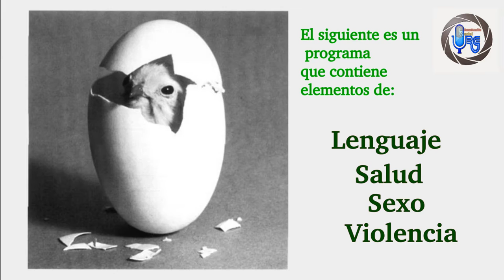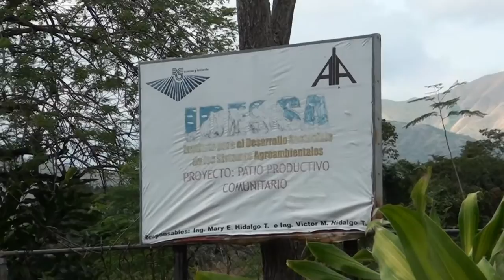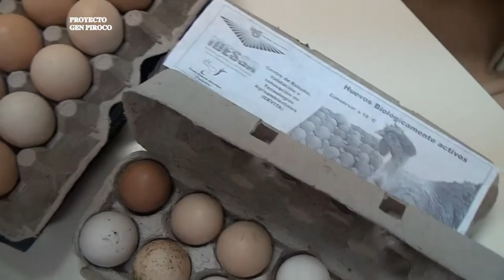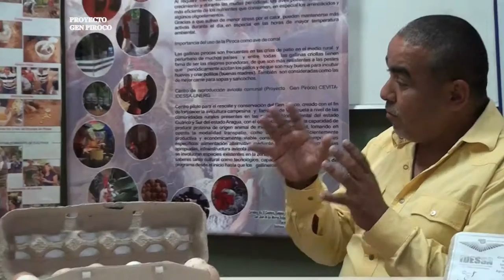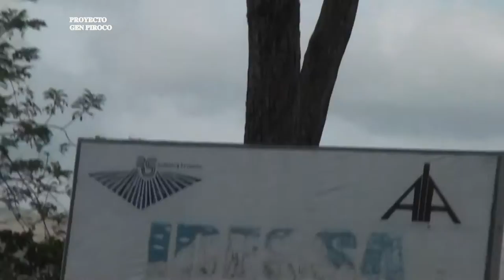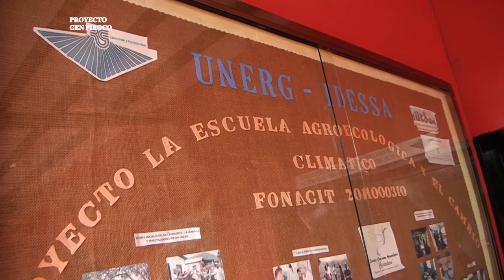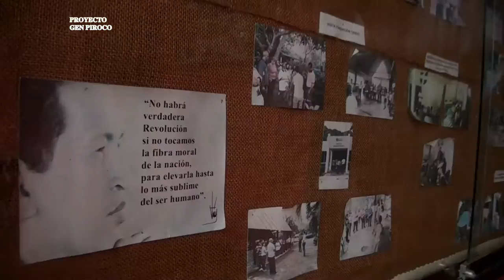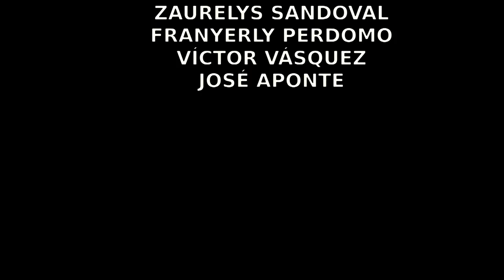Gallinas en Camiseta Proyecto Gen Piroco autónomo y agroecológico